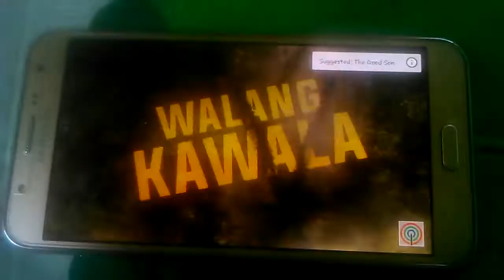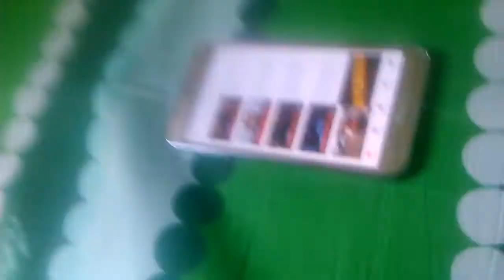FPJ's Ang Probinsyano February 7, 2018 Teaser